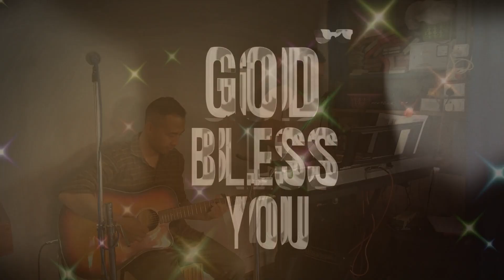Good Friday service has gathered by mass/a blessed day,please come tomorrow for healing service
Welcome to Mizpah Prayer Home Channel,

Bank Name: Axis Bank Ltd
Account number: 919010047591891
Account holders name: Bendanginla
IFSC : UTIB0002549
Branch name : Kuda Dimapur Nagaland,797112
UPI ID : mizpah.inla@okaxis

Because of your support, no matter the amount, Mizpah foundation will grow to spread the Gospel and extending the new home of Mizpah Prayer Home. Will you give your most generous gift right now?

Dear viewers Thank you for your extended love and support to our Mizpah Team. Please do continue with your support and blessings . We are happy to pray for you through phone call, email and watsapp if you are far from our prayer home /if you are outstation . you can reach us at the given below details / for prayers and any query.Let us help each other to grow our beliefs and to overcome all the obstacles in life.
we might delay to your email but kindly wait for us to write our prayers to you we are delighted to extend our prayers.

General Service Timing:
From Monday to Saturday : 8AM Till 12PM

Stayers Service Timing

MORNING
5:30AM -           Rise & Shine
6:00AM-           Prayer time
6:30AM To 7:30AM - Bible meditation
8AM To 12PM -    Fasting

NOON
12PM To 1PM -      Lunch
1PM   To  2:30PM - Rest Time
3PM -              Prayer Meeting

EVENING
4PM To 5:30PM -   Counseling
6PM -             Dinner
7PM To 8:30PM -   Bible Meditation

Night
9PM -              Light Off/ Night Rest